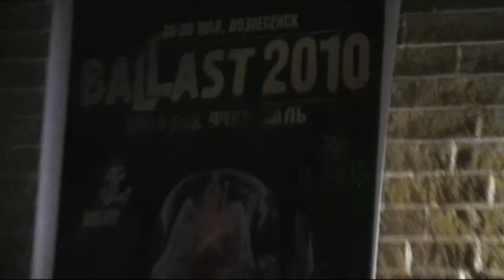Miellnir - Asgardreinen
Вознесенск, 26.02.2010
viking metal